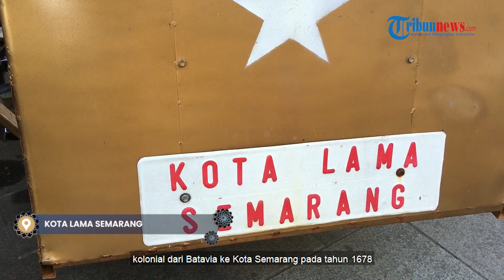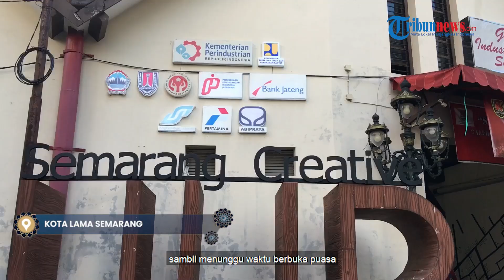🔴NGABUBURIT ASYIK: Menunggu Buka Puasa di Little Netherlands, Bak Kembali ke Masa Lampau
TRIBUN-KALTARA.COM - Ibukota provinsi Jawa Tengah, Kota Semarang memiliki tempat ngabuburit yang berbeda dengan daerah lainnya.

Siapa yang belum kenal dengan Old Town Semarang atau Kota Lama Semarang?

Jelang waktu berbuka, kawasan berjuluk Little Netherlands itu selalu dipadati pengunjung.

Puluhan gedung peninggalan masa kolonial dan suasana sore di land mark Kota Semarang itu, jadi magnet bagi para pengunjung.

Berkeliling ke setiap sudut kawasan Kota Lama Semarang, pastinya membuat pengunjung betah dan jauh dari kata bosan.

Kota Lama Semarang dahulu merupakan pusat perdagangan dan administrasi Belanda di Jawa pada abad ke-17 hingga 19.

Kawasan tersebut juga jadi saksi pindahnya pemerintahan kolonial dari Batavia ke Kota Semarang pada 1678.

Satu di antara bangunan yang menjadi ikon Kota Lama Semarang adalah Gereja Blenduk atau GPIB Immanuel.

Gereja tersebut dibangun pada 1753 oleh pemerintah Belanda untuk memenuhi kebutuhan jemaat Protestan di wilayah Semarang.

Selain bangunan berarsitektur kolonial nan menawan dan Instagramable, pengunjung juga bisa mengabadikan foto dengan pernik menarik yang ada di Kota Lama Semarang.

Pasalnya, kendaraan tua, becak hingga spot foto pendukung lainnya sengaja disediakan untuk pengunjung.

Pengunjung juga bisa berwisata dengan nyaman berkat adanya jalur khusus pejalan kaki atau pedestrian.

Banyak spot yang bisa dijadikan tempat berfoto untuk mengabadikan kenangan kala berkunjung ke Kota Lama Semarang.

Selain itu, Taman Srigunting yang ada di Jantung Kota Lama Semarang alias persis di sebelah Gereja Blenduk juga menarik disinggahi.

Suasananya yang teduh dan dikelilingi bangunan bersejarah, membuat Taman Srigunting jadi lokasi ngabuburit yang menawarkan pengalaman berbeda.

Indahnya Kota Lama Semarang terkadang membuat pengunjung lupa sedang mengunjungi destinasi wisata yang berada di pulau Jawa karena banyaknya bangunan yang memiliki arsitektur khas Eropa.

Jelang azan Magrib, teriknya Kota Semarang semakin menghilang dan suasana di Kota Lama Semarang jadi semakin teduh.

Datangnya senja membuat Kota Lama Semarang semakin dipadati pengunjung.

Tak heran karena suasana teduh di kala sore membuat pengunjung atau wisatawan nyaman untuk mengeksplor tiap sudut yang ada di Kota Lama sambil menunggu waktu berbuka puasa.

Di Kota Lama Semarang juga terdapat toko barang antik yang dapat dikunjungi.

Beragam barang antik mulai dari pecah belah, poster film jadul, permainan tradisional, hingga kamera analog bisa dibeli di tempat ini.

Toko ini juga menjadi satu di antara daya tarik yang dimiliki Kota Lama Semarang dalam menarik wisatawan, terlebih untuk pengunjung yang menunggu waktu berbuka puasa.

Suasana Kota Lama Semarang juga tak lepas dari lalu lintas yang ramai lancar, hal ini karena Kota Lama Semarang terletak tak jauh dari pusat kota Lunpia dan berdekatan dengan Stasiun Tawang.

Namun tak sedikit pula di antara pengemudi yang berlalu lalang memenuhi jalanan di Kota Lama Semarang adalah wisatawan yang hendak mampir dari satu destinasi ke destinasi lainnya.

Sebut saja wisatawan yang hendak mampir ke Polder Tawang untuk melihat megahnya monumen Ir. Soekarno.

Monumen Ir. Soekarno yang terlihat dari Stasiun Tawang ini merupakan ikon baru yang menghiasi Polder Tawang.

Tiap sudut Kota Lama Semarang memanjakan mata pengunjungnya, bangunan dan nuansa khas Eropa masih sarat dan terjaga kondisinya di tempat ini.

Kesan antik yang dimiliki Kota Lama Semarang pun tak sirna meski ada sejumlah toko dan restoran modern yang buka di kawasan Kota Lama Semarang.

Sehingga untuk berbuka puasa, para pengunjung juga tak perlu khawatir mencari tempat penjual kuliner.

Karena di kawasan tersebut juga bertebaran kedai makanan hingga restoran yang menjual berbagai kudapan untuk berbuka puasa.

Dari penjajak kuliner kaki lima hingga restoran berbintang bisa dikunjungi oleh wisatawan yang hendak berbuka di kawasan Kota Lama Semarang.

Old Town Semarang akan semakin cantik saat malam hari.

Penataan lampu, hingga pertunjukan jalanan dari pelaku seni menambah kemeriahan di kawasan tersebut.